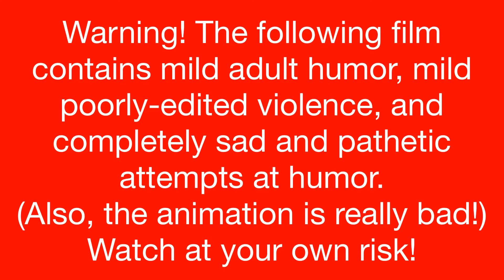LEGO Homer Simpson Meets James Bond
Homer Simpson meets agent 007. Need I say more?

Homer Simpson is owned by Disney. James Bond is owned by MGM and EON Productions.